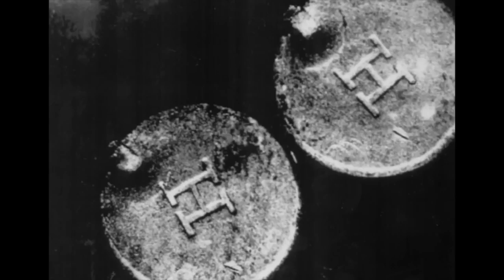Mostro di Firenze Book Festival - Valerio Scrivo - Gian Paolo Zanetti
27 maggio 2023 - Pescia - Circolo Arci Agorà - Albert Sparrow presenta: Mostro di Firenze Book Festival - 1a edizione

00:28 - Valerio Scrivo presentato da Pasquale De Santis
28:40 - Gian Paolo Zanetti presentato da Leandro Gestri